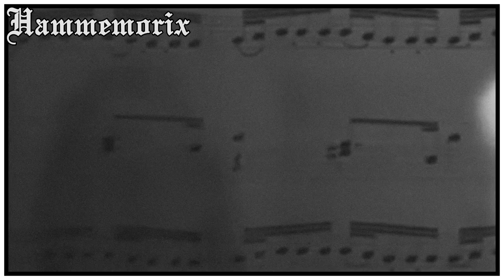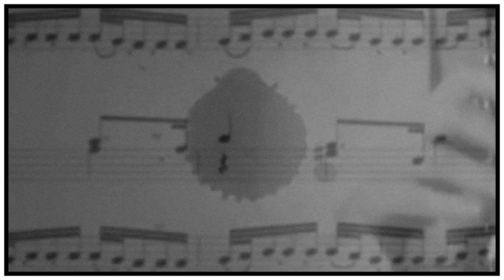AUDREY presents Mozart "YOU" (Old Film) Widescreen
Female singer: Audrey
Album: Audrey presents Mozart
Song: You
Year: 2006